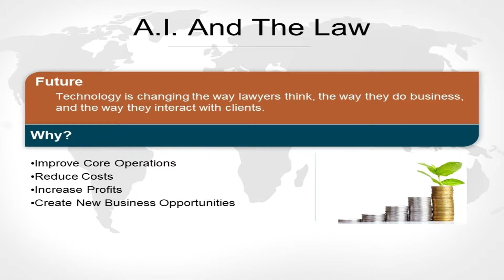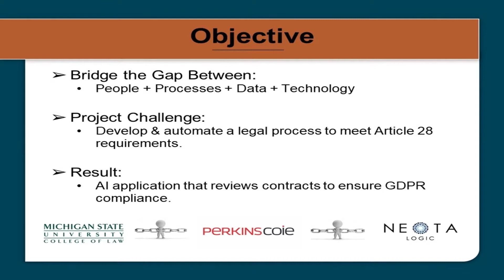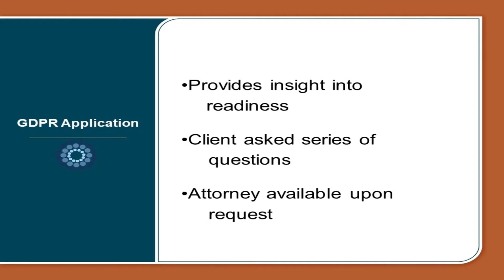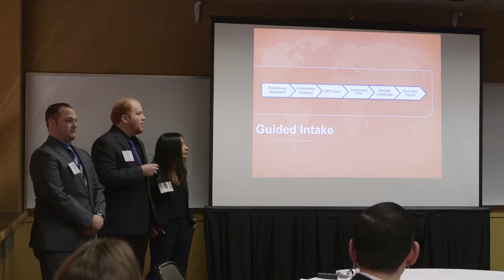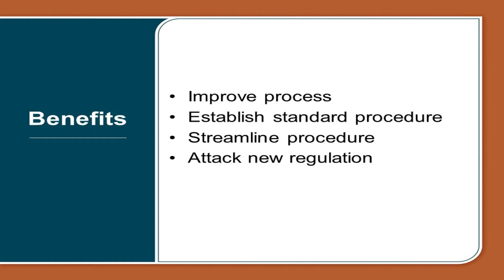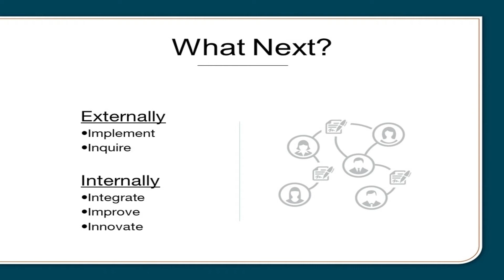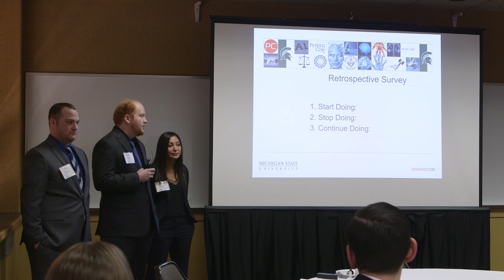Sage, Sanders, Wood - Automating GDPR Compliance Review - LegalRnD + Thomson Reuters 2018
LegalRnD students Rachel Sage, Drew Sanders, and Andrew Wood worked with Amy Monaghan, Practice Innovations Manager at Perkins Coie LLP, and Gwyn McAlpine, Director of Knowledge Management at Perkins Coie LLP, in connection with the LegalRnD capstone course, Litigation: {Data, Theory, Practice, & Process}. The team used Neota Logic to assist clients seeking to review their contracts for compliance with the newly implemented GDPR. In this April 20, 2018 ignite presentation, the students discuss their completed product.